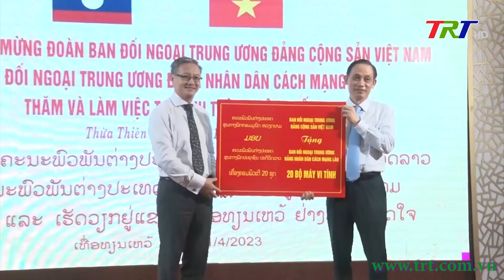Lãnh đạo tỉnh tiếp và làm việc Ban Đối ngoại Trung ương 2 nước Việt Nam và Lào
Tối 21/4, Ủy viên Trung ương Đảng, Bí thư Tỉnh ủy, Chủ tịch HĐND tỉnh Lê Trường Lưu đã có buổi tiếp và làm việc với lãnh đạo 2 Ban Đối ngoại Trung ương của Việt Nam và Lào gồm: ông Thoongsavanh Phomvihane, Ủy viên Trung ương Đảng, Trưởng Ban Đối ngoại Trung ương Đảng Nhân dân cách mạng Lào; ông Lê Hoài Trung, Ủy viên Trung ương Đảng, Trưởng Ban Đối ngoại Trung ương Đảng Cộng sản Việt Nam. Tham dự buổi tiếp còn có các đồng chí trong Ban Thường vụ Tỉnh ủy, Thường trực HĐND, UBND, Ủy ban MTTQ Việt Nam tỉnh và lãnh đạo chủ chốt các ban, ngành của tỉnh TT Huế.